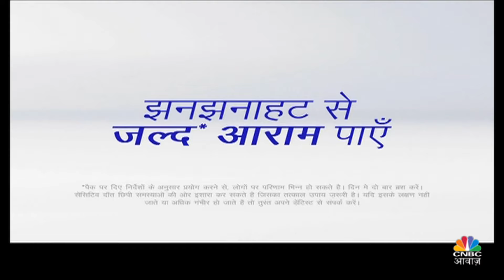Property Buying Tips | Powai, Thane, Western Suburbs कहां लें घर? | Mumbai | Real Estate |CNBC Awaaz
Property Buying Tips | प्रॉपर्टी बाजार में निवेश की बारीकियां समझिए प्रॉपर्टी बाजार के दिग्गजों से | Property Market | Real Estate Investment

n180c_money